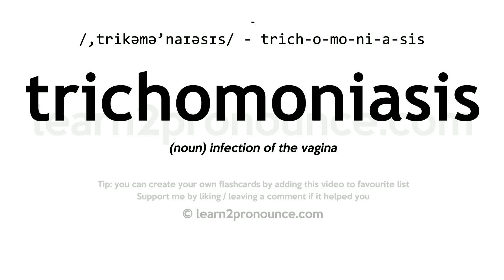Trichomoniasis pronunciation and definition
Learn how to pronounce trichomoniasis in English correctly with pronunciation and definition
trichomoniasis pronunciation: /,trikəmə'naɪəsɪs/ - trich-o-mo-ni-a-sis
Definition: (noun) infection of the vagina